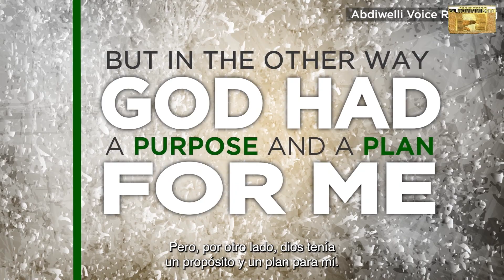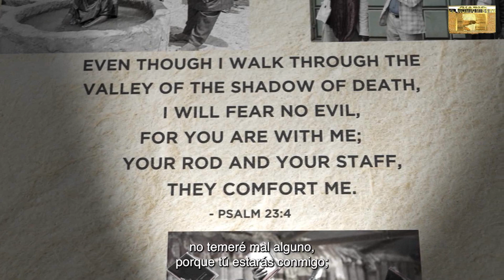Día del Mártir Cristiano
¿Qué es el Día del Mártir Cristiano?

Según la tradición de la Iglesia, el 29 de junio marca el martirio del apóstol Pablo. Este año, varios cristianos alrededor del mundo tomarán tiempo el 29 de junio, y durante todo ese fin de semana, para honrar el legado de los que sacrificaron su vida por el avance del evangelio.
La Voz de los Mártires te invita a ti y a tu congregación a tener comunión con nuestros hermanos cristianos que son perseguidos por testificar de una manera audaz y fiel sin importar el costo

Abdiwelli Ahmed descendía de una larga línea de musulmanes devotos de Somalia; donde «ser somalí significa ser musulmán». Le enseñaron que el islam estaba en su sangre. Pero en 1993, mientras estaba en la universidad, comenzó a cuestionar el islam y a comparar el Corán con la Biblia.

Cuanto más leía Abdiwelli la Biblia, más se enamoraba de ella. Después de muchas conversaciones con un amigo cristiano, puso su confianza en Jesucristo. Cuando otros alumnos y profesores se enteraron de que Abdiwelli había abandonado el islam, lo consideraron peligroso para su fe.

«Fui golpeado —dijo Abdiwelli—. Me hicieron todo tipo de cosas malas. Mi vida estaba en peligro».

Finalmente, buscó la guía de un pariente, el pastor Ibrahim, que tenía años de experiencia compartiendo el evangelio con los musulmanes somalíes. Ibrahim llevó a Abdiwelli a un centro ministerial del campus, donde conoció a una nigeriana llamada Helen.

«Cuando conocí a Abdiwelli —dijo Helen— me dijo: “Amo al Señor y estoy listo para morir por Cristo”».

Pasado el tiempo, los dos se casaron, y servían a los somalíes a través de un ministerio de desarrollo agrícola y compartían audazmente el evangelio con ellos.

«Cuando recibíamos amenazas de muerte —dijo su esposa Helen más tarde— orábamos juntos y eso nos daba paz, porque Dios dijo que estaría con nosotros».

Al mediodía del 7 de febrero de 2013, veinte años después de que Abdiwelli pusiera su fe en Cristo, tres asesinos lo mataron a tiros mientras hablaba con un pastor en el centro del pueblo.

A pesar de su gran pérdida y tristeza, Helen dijo que sabía que Dios usaría el martirio de su esposo para hacer avanzar su reino. «Tenemos un Dios triunfante —dijo—. Sabemos que Dios va a triunfar en esta situación».

¿Qué es un mártir?

Según el griego original, la palabra mártir en realidad significa ‘testigo’. Los mártires a lo largo de la historia de la iglesia han testificado de la verdad y del poder de Jesucristo nuestro Señor, y creyeron que debían llevarles ese testimonio a los demás, sin importar el costo.

Estos mártires, incluyendo a Abdiwelli Ahmed, compartían una pasión común por Dios. Su pasión prevaleció sobre su miedo a las graves consecuencias de testificarles a los demás. Tal vez parte de su pasión provenía de conocer el alto precio que Cristo pagó por su salvación. Cuando la fe nos cuesta algo, se vuelve infinitamente más valiosa.

¿Qué inspira el martirio de Abdiwelli?

Aquellos que han dado su vida por el avance del evangelio lo hicieron como el siguiente paso en su propio viaje de discipulado bíblico. No se despertaron simplemente un día, viviendo una experiencia cristiana superficial, y decidieron:
“Hoy daré mi vida por mi fe”. Nadie nace como un discípulo bíblico ejemplar (sino todo lo opuesto: todos nacemos en pecado en un mundo caído).

Cada uno de nosotros debe aprender, obedecer y crecer intencionalmente para llegar a ser más y más semejante a Cristo a lo largo de toda nuestra vida.

Cada uno de nosotros puede ser inspirado a vivir más fielmente para Cristo al observar el poder transformador de Jesús en aquellos que han pagado el precio final por su propia fe. A partir de su ejemplo, podemos dar el siguiente paso en nuestro propio viaje como seguidores del Señor. Esa es la marca de un creyente maduro.

Fuente: La Voz de los Mártires
Diario El Rompimiento
Junio 2023